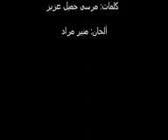شوفت بعيني _ محرم فؤاد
أغنية شفت بعينى
غناء محرم فؤاد
كلمات مرسى جميل عزيز
ألأحان منير مراد
من روائع زمن الفن الجميل